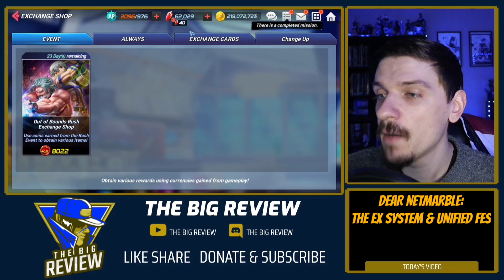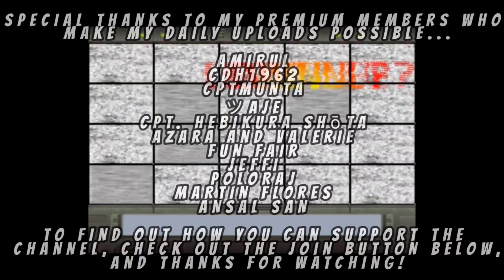Dear Netmarble: Unified Banner FES & The Change Up System - You're Missing an Opportunity - KoF AS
LINKS/CREDITS

Saturday Chat & Chill: How I'm Budgeting for Street Fighter V, My Inventory, and My Plan Until Then

King of Fighters Allstar Information Hub: New Players Should Do This FIRST When They Start the Game!

Saturday Chat & Chill: Street Fighter V Teaser Discussion, and What The Next Few Weeks Will Bring

Bye Bye SS Volume 5: Final Day to Summon SS Terry & Mary + HUGE TBR Collab Podcast Announcement

Saturday Chat & Chill:Predicting the Future - BS Banner? Collab When? KoF XV? What Do I Want to See?

KoF AS Quick News Update: Global PC Client Beta Now Available - The King of Fighters Allstar

SS Bully Bogard A3 Highlight Reel: The Meta Is NOT Okay (No Commentary) - King of Fighters Allstar

SS Volume 5 Summon Special Pt. 2: Are We Okay? Summoning for SS Terry - The King of Fighters Allstar

Saturday Chat & Chill: What the January 2022 Update Could Tell Us About the Future of KoF AS

KoF AS Update Breakdown: SS Terry & Mary Are Great, Tons of Events, Packages, New Mode, and MORE!

01/27/22 Update Details: SS Terry & Mary, New Mode, New Events, New Cards, BS/SS Memory, and MORE!

This Video Is Cursed AKA Winter Sucks AKA Give Me Updates - The King of Fighters Allstar

BS Nameless: The Power of Idol Set - Soloing Immortals, 4+ Billion Solo Guild Raid Omega Rugal Hard

Saturday Chat & Chill: The Top 5 FES I Want to See in 2022 - The King of Fighters Allstar